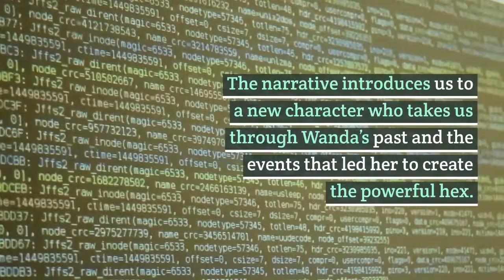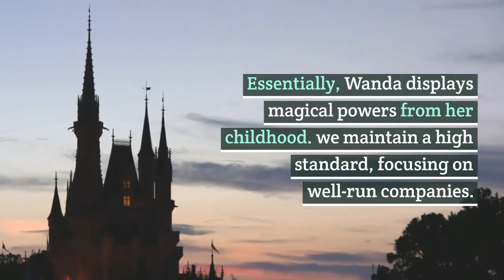WandaVision Episode 8 Plot Recap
Agnes is revealed to be a powerful witch who is centuries old. The episode starts in 1693 in Salem, Massachusetts. Agatha is a part of a witch’s coven, and it seems that she has experimented with dark magic beyond her permissible boundaries. The coven, which includes Agatha’s mother, tries to restrain Agatha and probably eliminate her. Agatha is too powerful to be contained and ends up sucking the life force out of her captors.